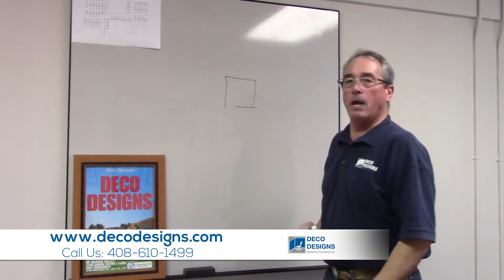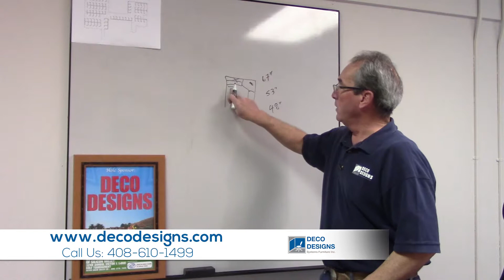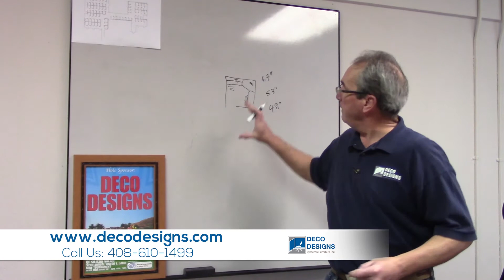Our Process - Deco Designs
Mark McMasters shares insight on the Deco Designs process.
He explains the easy steps in getting your office space designed with Deco Designs Systems Furniture Inc.

OFFICE FURNITURE AND CUBICLES
For Startups & Fortune 500 Companies
Deco Designs is a full service office furniture company. We provide new and refurbished office furniture and used office cubicles. Let us know your needs, and we will design your dream office furniture environment.

Deco Designs sells a wide variety of office and executive desks, office chairs, ergonomic products and filing systems to fit every office furniture need.

    Deco Designs is your office cubicle and partition installation expert.
Deco Designs’ staff has years of experience—in teardowns, reconfigures and installations of all major office cubicle brands. Herman Miller is our specialty.